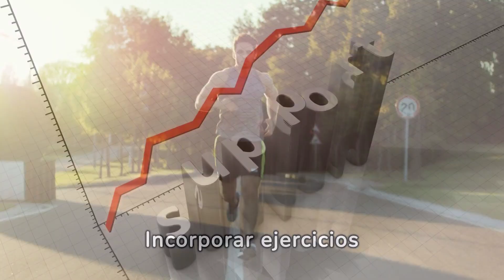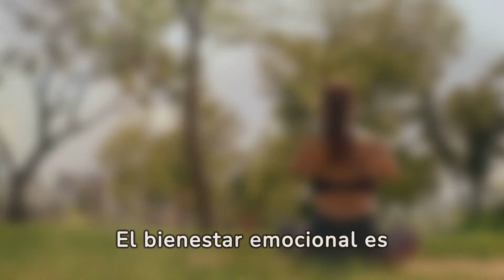POTENCIA TU FUERZA DE VOLUNTAD Y LLEGARAS LEJOS!!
Supera límites con la fuerza de voluntad y perseverancia!
La fuerza de voluntad es el motor que impulsa el cambio y la superación personal. Es aquella chispa interna que nos permite enfrentar desafíos y alcanzar nuestras metas, transformando obstáculos en escalanes hacia el éxito.